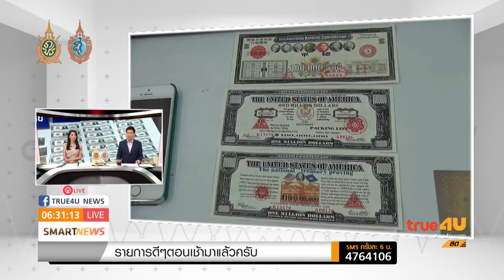ตรวจยึดดอลลาร์ปลอมฉบับละ 1 ล้านดอลลาห์